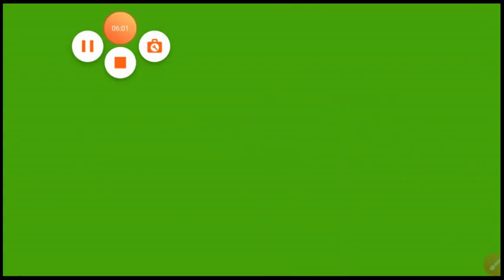#12, class12 Chemistry, chapter-Electrochemistry, topic- Non-standard cell potential in terms of ∆G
#12, class12 Chemistry,  chapter-Electrochemistry, topic- Non-standard cell potential in terms of Gibbs free energy change